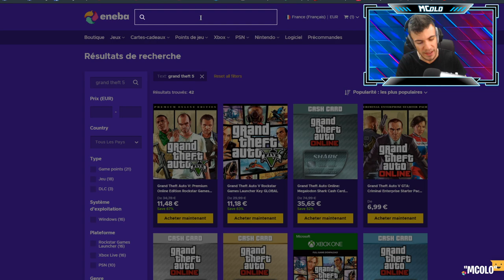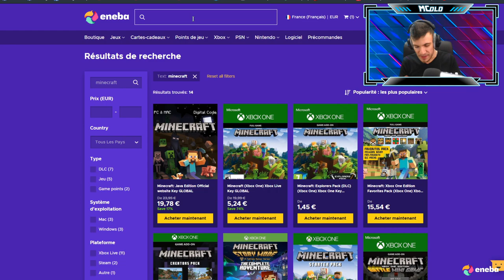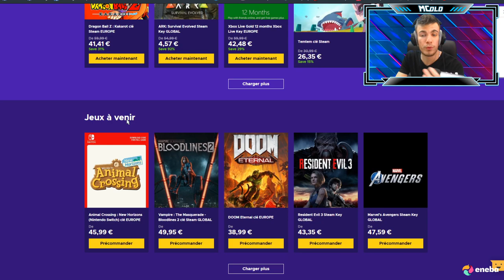[CONCOURS GIVEAWAY] MON NOUVEAU PARTENAIRE : ENEBA ! Jeux moins chers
Concours terminé